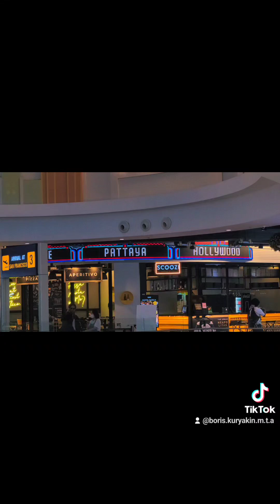TERMINAL 21 Pattaya Thailand, Sunday nov 10, 2024.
TERMINAL 21 shopping center, Pattaya Thailand,  Sunday nov 10, 2024.